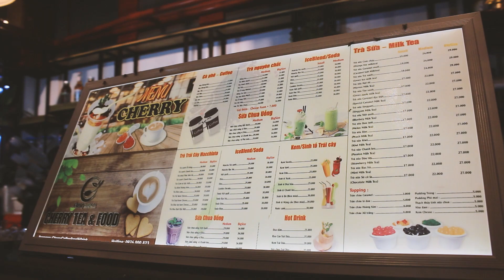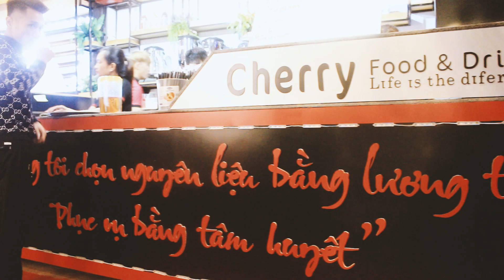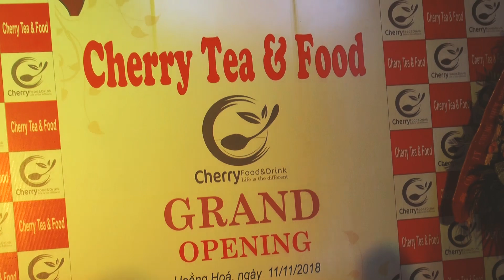Phim Sự kiện: Khai Trương Cherry Tea & Food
Đc: Hoằng ngọc, hoằng hóa, thanh hóa.

Chuyên gia Phim Ảnh, Kinh nghiệm hơn 25+ trong nghề, 3000+ khách hàng, Zumi Media tự tin cung cấp dịch vụ Media ngành Phim Ảnh.
CS1: Zumi Media
CS2: Xưởng sản xuất Tranh Ảnh
CS3: Minilab in phóng ảnh
CS4: Ảnh viện áo cưới

- "Lời hứa từ Thabidu Group, dịch vụ và sản phẩm của chúng tôi là trọn đời, trường cửu."